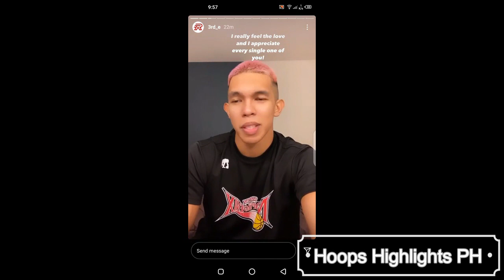Thirdy ravena nag papasalamat sa mga sumosuporta sa unang laro nya.